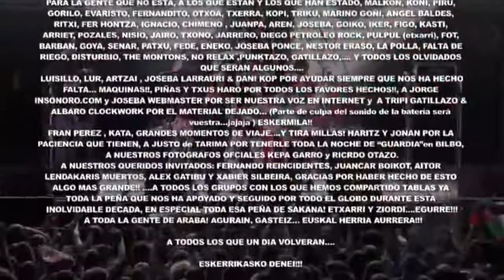KAOTIKO "X" (Concierto completo)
Kaotiko edita su séptimo disco “X” y de este se pueden decir cosas como: es el segundo disco en directo que sacan. Las características de Kaotiko siguen siendo las mismas de siempre. Voz clara, contundente, arrasadora. De las guitarras sale fuego y alma. La base rítmica es apabullante y rompedora. Los coros llevan la grandiosidad de Kaotiko.

Kaotiko mantiene su maquinaria punk-rock y, otra vez más, es un bofetón rockero con celeridad punkera. Kaotiko nacidos para el directo. Aquí Kaotiko directamente.

Para este directo han contado como invitados con el bertsolari Xabier Silveira (en «Paradisu taberna» canta junto a Álex Gatibu), mientras que Fernando Reincidentes canta en «Siempre igual», Aitor de Lendakaris Muertos aparece a la voz en «Sucio criminal» y JuanKar Boikot colabora en «Juerga»